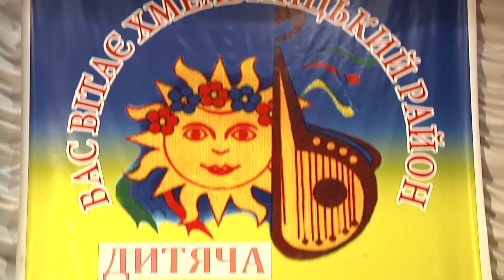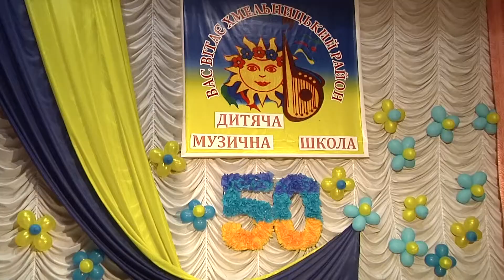Хмельницькій районній музичній школі – 50 років!